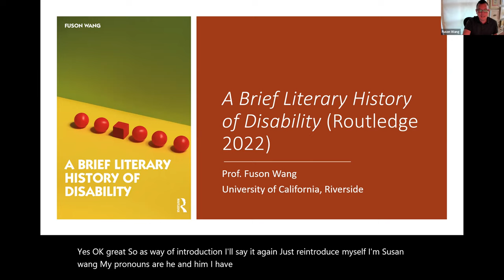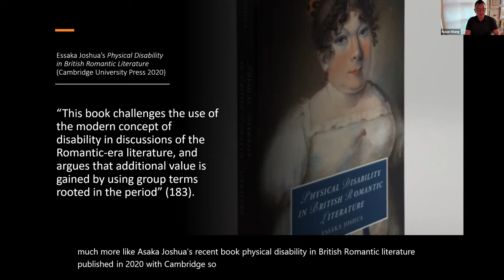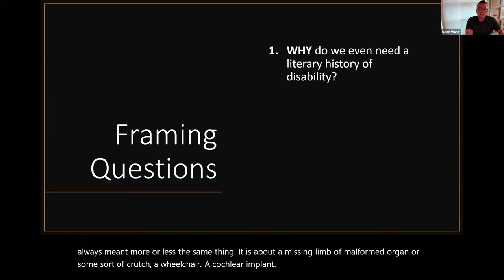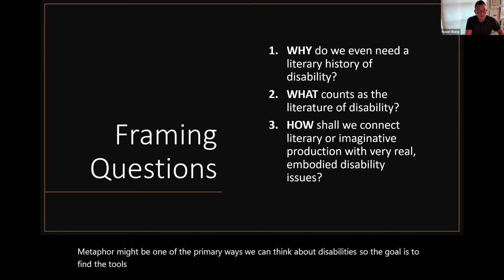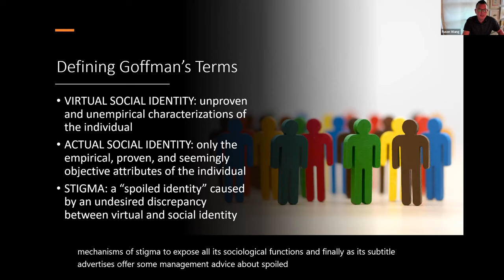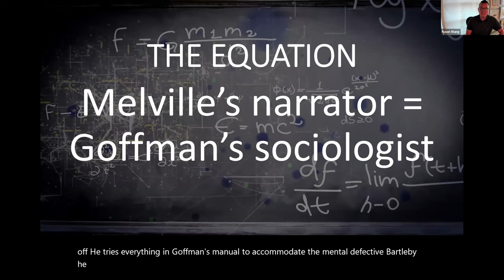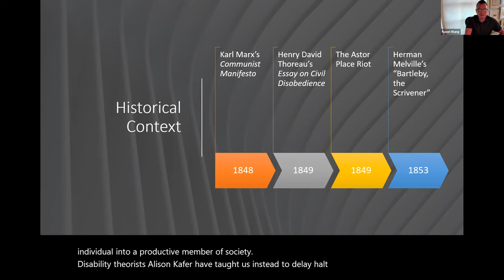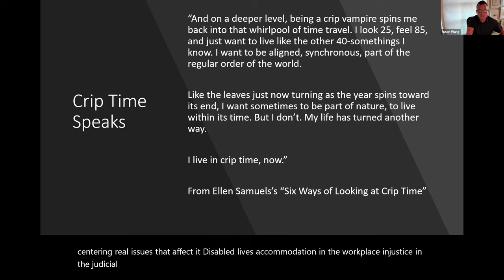Hot off the Presses: Fuson Wang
"A Brief Literary History of Disability" is a convenient, lucid, and accessible entry point into the rapidly evolving conversation around disability in literary studies. The book follows a chronological structure and each chapter pairs a well-known literary text with a foundational disability theorist in order to develop a simultaneous understanding of literary history and disability theory.

Fuson Wang is an assistant professor of English who specializes in British Romantic literature, medical and health humanities, and disability studies. He is the author of A Brief Literary History of Disability (Routledge 2022) and the forthcoming book The Smallpox Report: Vaccination and the Romantic Illness Narrative (University of Toronto Press 2023).